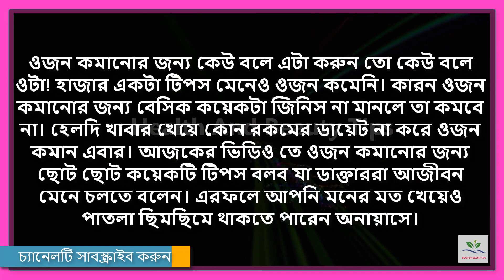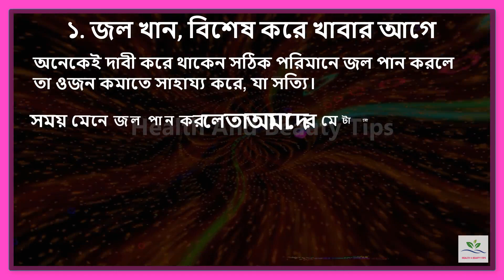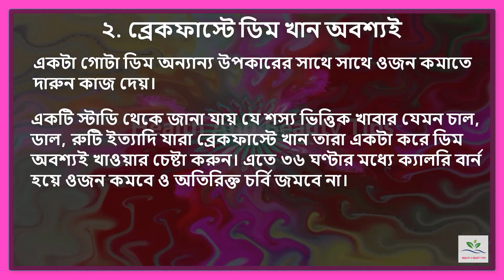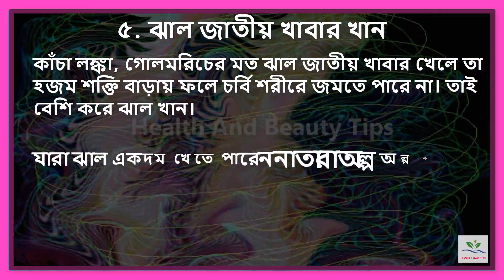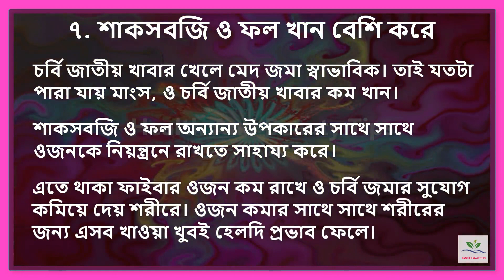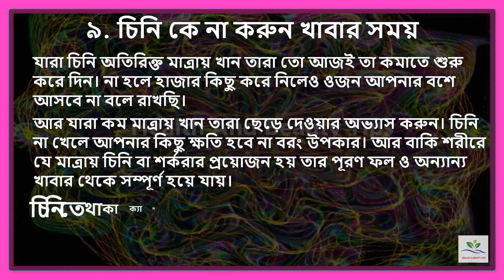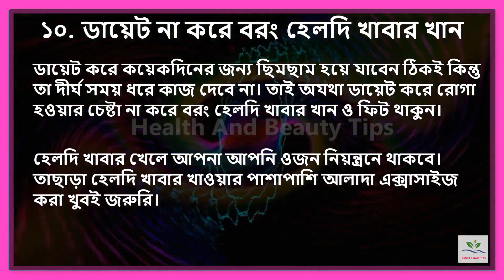স্বাস্থ্যকর খাবার খেয়ে যেভাবে খুব সহজে ওজন কমাতে পারেন | ওজন কমানোর ১০টি কার্যকরী টিপস | Health Tips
স্বাস্থ্যকর খাবার খেয়ে যেভাবে খুব সহজে ওজন কমাতে পারেন | ওজন কমানোর ১০টি কার্যকরী টিপস | Bangla Health Tips
ধন্যবাদ
ওজন কমানোর জন্য কেউ বলে এটা করুন তো কেউ বলে ওটা! হাজার একটা টিপস মেনেও ওজন কমেনি। কারন ওজন কমানোর জন্য বেসিক কয়েকটা জিনিস না মানলে তা কমবে না। হেলদি খাবার খেয়ে কোন রকমের ডায়েট না করে ওজন কমান এবার। আজকের ভিডিও তে ওজন কমানোর জন্য ছোট ছোট কয়েকটি টিপস বলব যা ডাক্তাররা আজীবন মেনে চলতে বলেন। এরফলে আপনি মনের মত খেয়েও পাতলা ছিমছিমে থাকতে পারেন অনায়াসে।